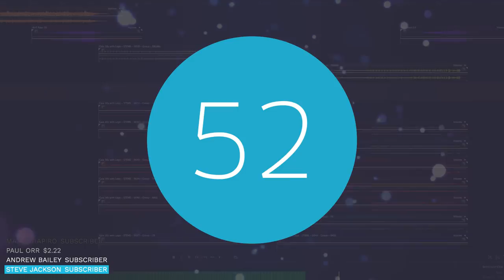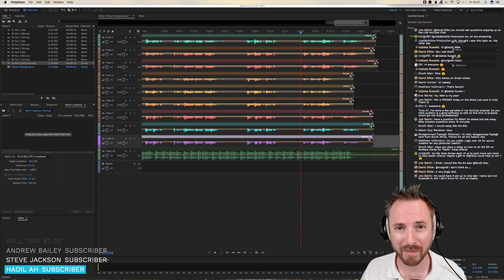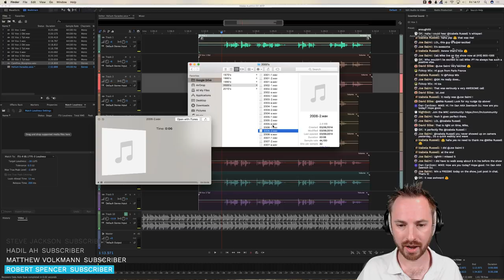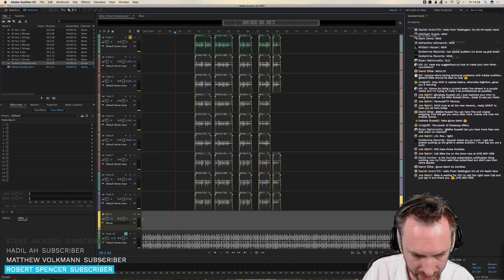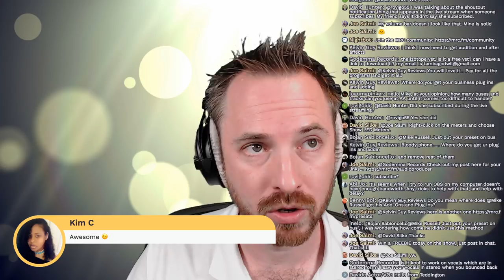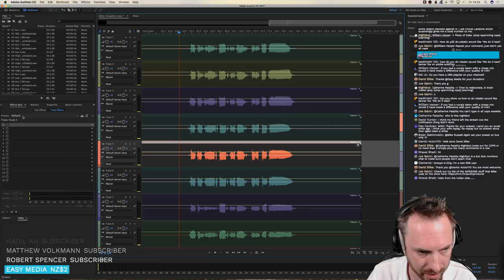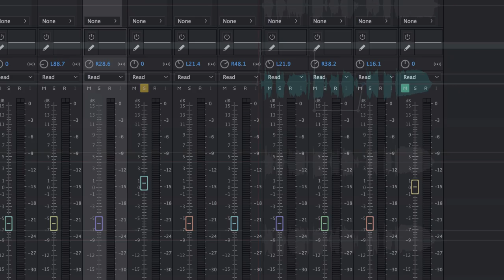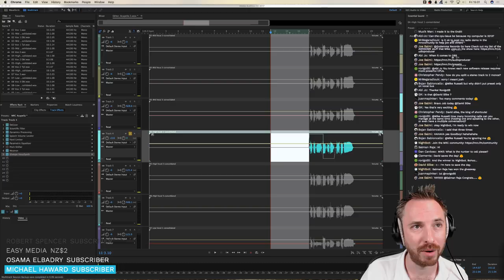How to Make an Acapella with Adobe Audition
Creating acapellas in Adobe Audition CC with the multitrack view enabled. Learn how to make a multiple voice acapella sound great by adding EQ, compression, reverb and more vocal effects.